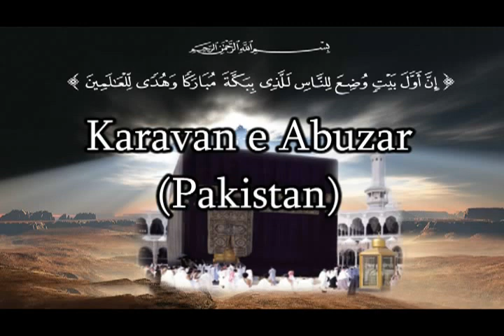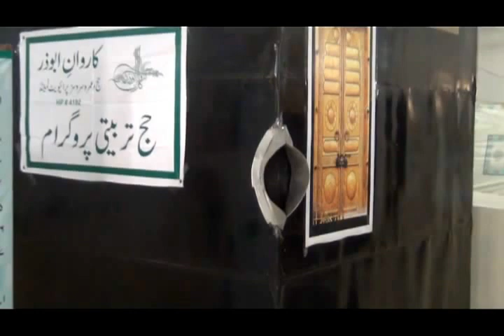Hajj Training Classes (2012) - Naat - 16th Sep 2012 (Class 3)